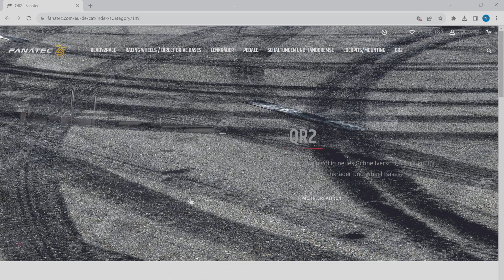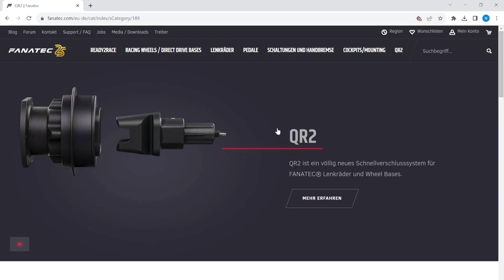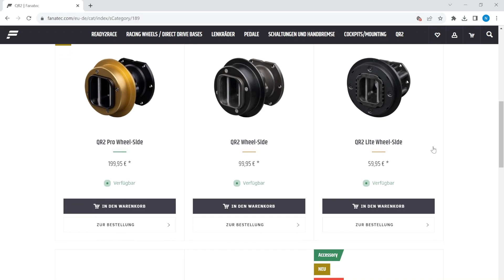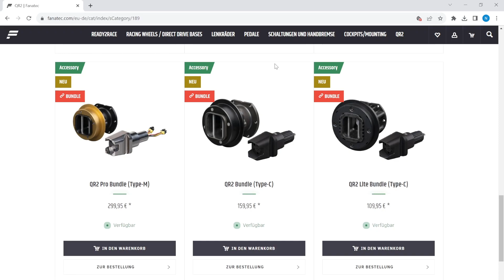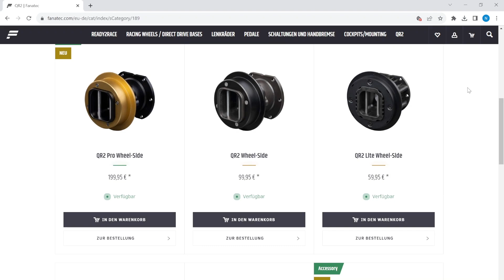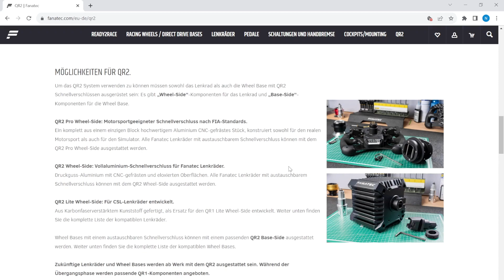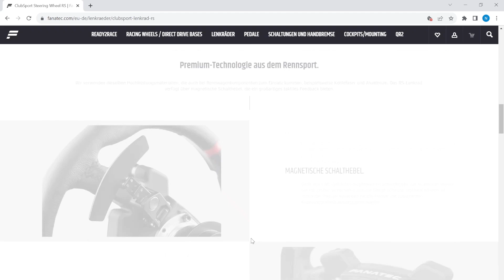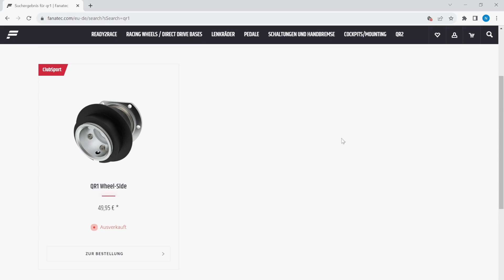Fanatec - Das QR2 ist da, aber…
Für alle, die es interessiert. Mich lässt es mit sehr gemischten Gefühlen zurück...